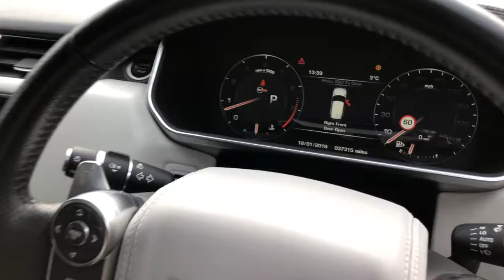Range Rover Sport SVR | Monarch Enterprises